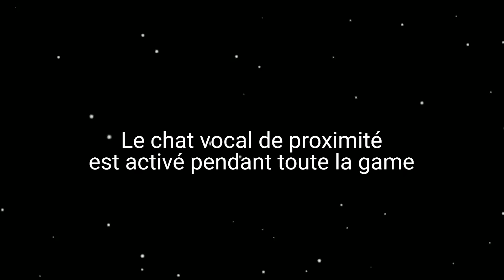🔪 CETTE GAME N'A AUCUN SENS ! (Ft. Skyyart, Henry, Jeel...)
💙 → Le chat vocal amène à des games étranges 🤔